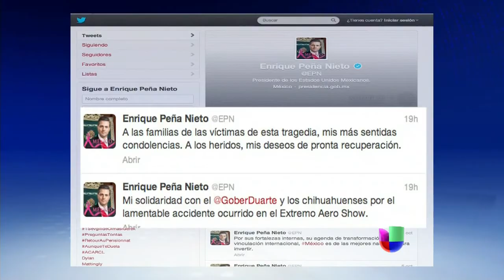Un 'monster truck' mató a ocho personas en México - Noticiero Univisión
La exhibición deportiva aparentemente no cumplía con regulaciones de seguridad